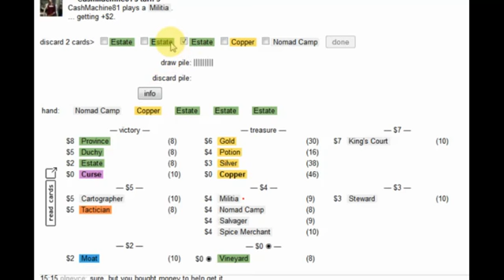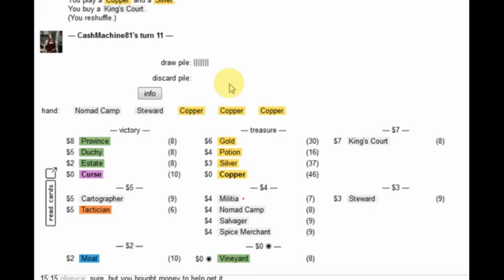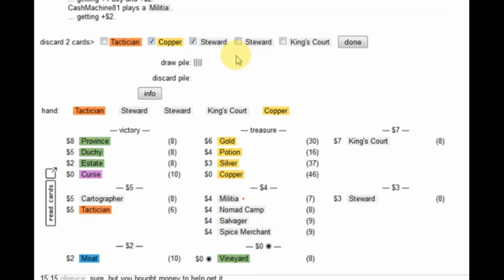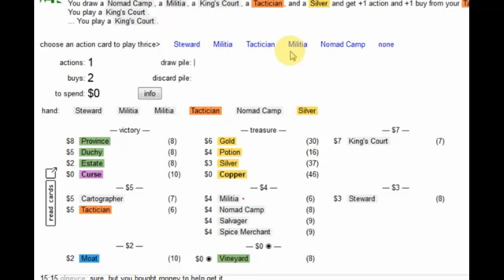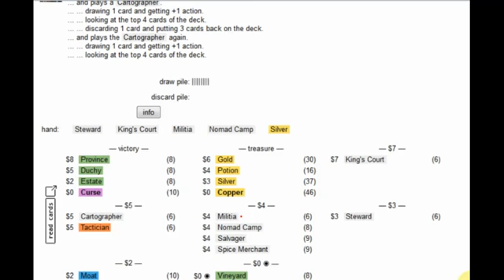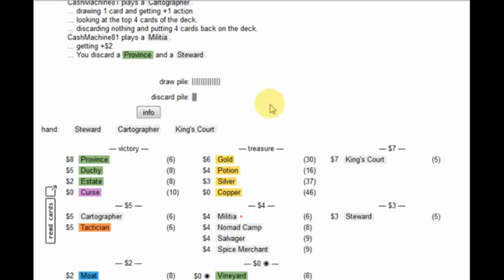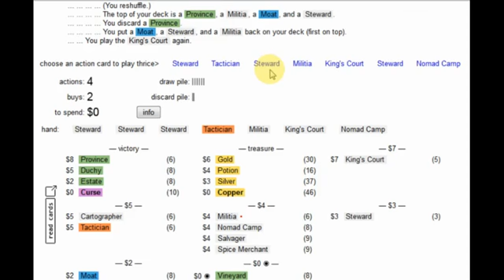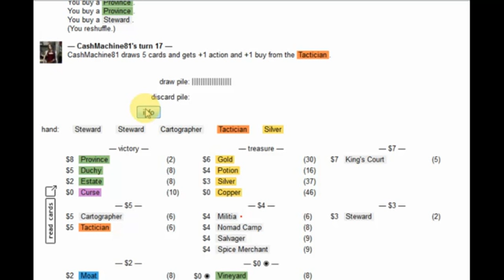KC Double Tactician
A double tactician deck where King's Court is the focus; this shows that you don't really need +Actions cards in your KC-KC chains, the +cards is much more important.